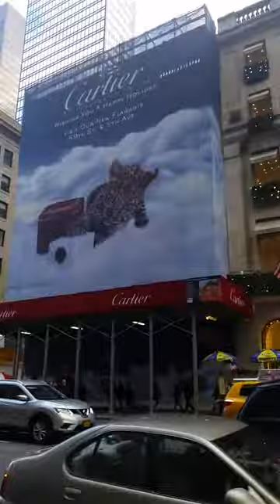Christmas in NYC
Here are a few of the places we went while in New York. They include Rockefeller cafe, fifth Avenue,  Ellens Stardust Diner, Times Square and top of The Rock. Hope you enjoy!